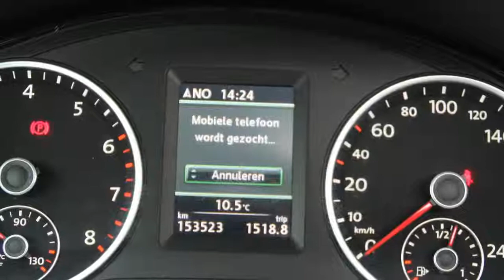Volkswagen Tiguan 1.4 TSI 160PK SPORT&STYLE, XENON, PANORAMADAK, NAVIGATIE, LED, PDC, ETC